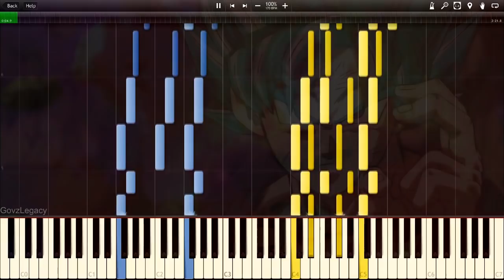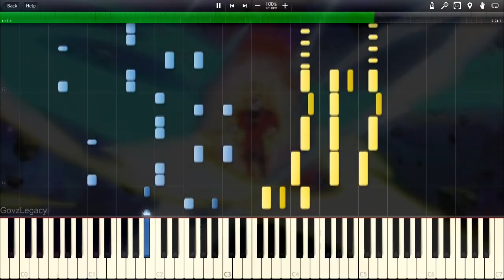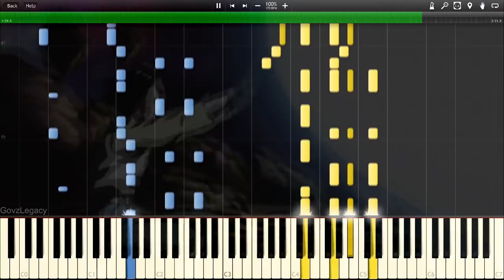Dragon Ball Super OST - Dream Tag Match (Coordinated Attack) | Piano Tutorial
Dragon Ball Super OST Vol 2. Dream Tag Match
Dragon Ball Super Coordinated Attack OST/Theme
Dragon Ball Super Episode 127

Here's the piano version to Dream Tag Team OST also know as the Coordinated Attack theme, hope you guys enjoy it! ;)
I had to sacrifice out some of the backing strings and guitar but Overall i feel somewhat satisfied with the arrangement.